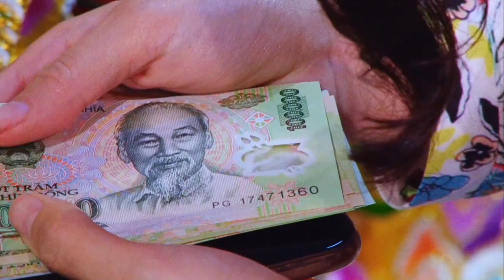Cô Đồng Maya Xinh Nhất Youtube Hầu Đồng/Hát Văn Hầu Đồng Mới Nhất